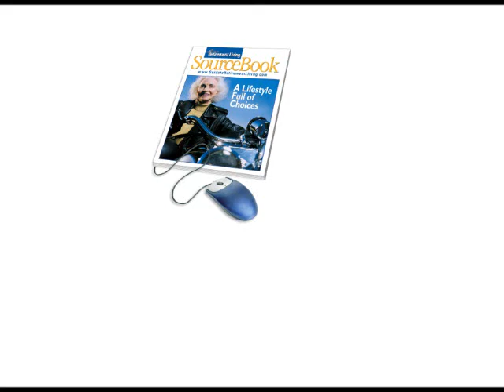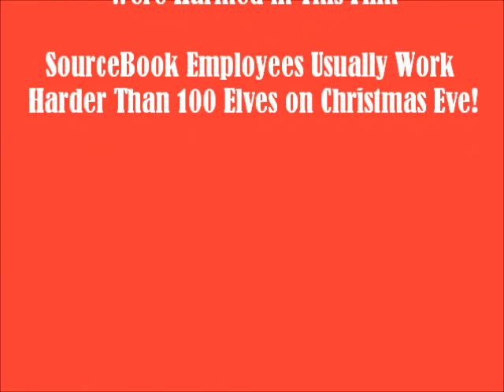Guide to Retirement Living SourceBook Holiday Video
Get a rare behind the scenes tour of the headquarters of Guide to Retirement Living SourceBook working on an very important holiday assignment. Featuring Asa Gurney and Ashley Gurney and the entire team at Positive Aging Sourcebook.